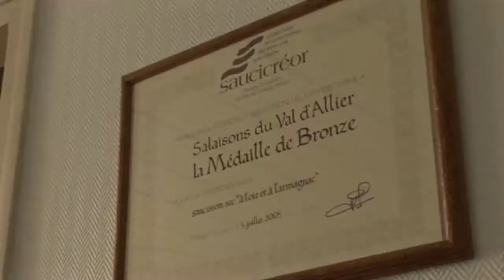Salaisons Du Val D'Allier